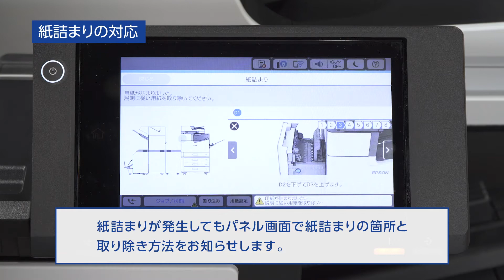エプソンのスマートチャージ LX-10050MF メンテナンス（紙詰まりの対応）mlx_1206705363561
エプソンのスマートチャージの紹介動画です。